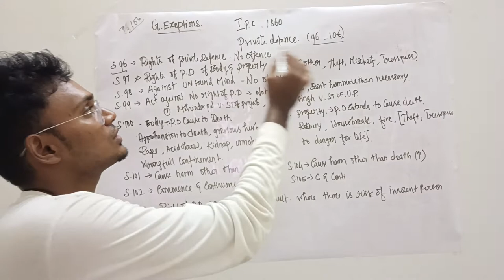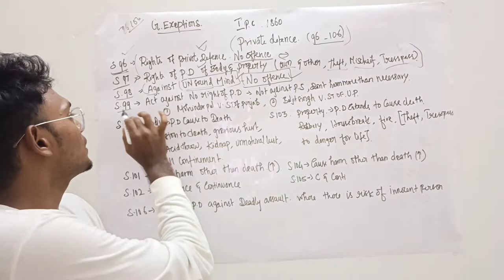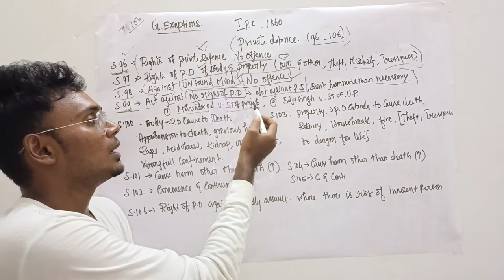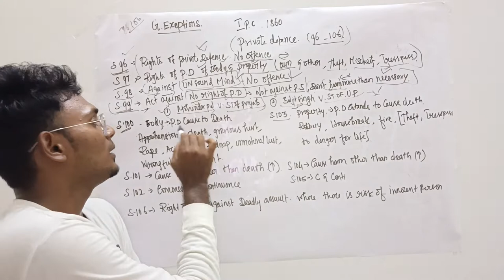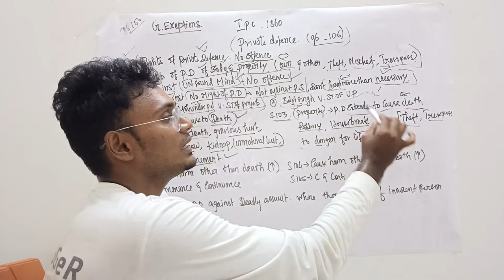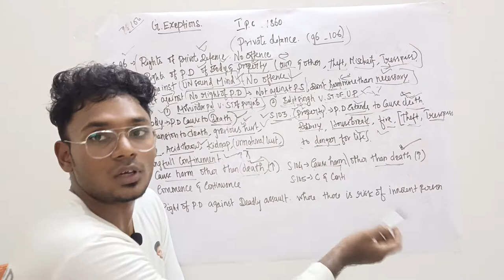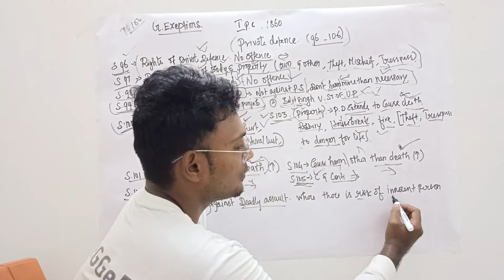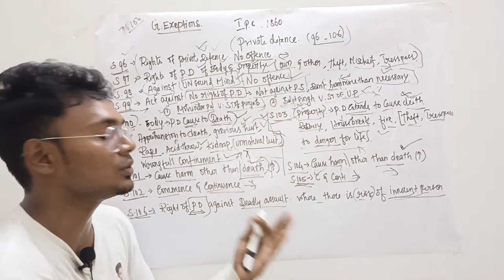SEC 96 - 106 / PRIVATE DEFENCE /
I am kaala , Contract is our basic need in life . Jurisprudence is tha study of fundamental legal principles . This is a video for the law students who is started the Carrer , and joining first year .
Our video makes you get easier in all topics and units

Our channel is for law students . We will make sure that this channel is helpful to all students .
1. Dr Ambedkar University Chennai
2. Dr Ambedkar University Kanchipuram
3. Government law College Madurai
4. government law college Trichy
5. Government law College Coimbatore
6. Government law College Tirunelveli
7. Government law College chengalpattu
8. Government law College Vellore
9 Government law College Dharmapuri
10. Government law College Ramanathapuram
11. Government law College Villupuram
12. Government law College Theni
13. Government law College Namakkal
14. Saraswathy  law College
15. Central law College Salem